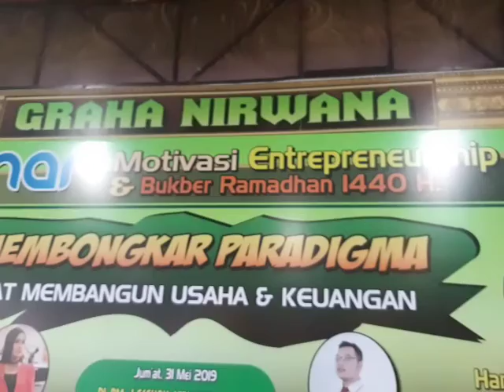Buko bareng keluarga besar eMHa Maolana(3)